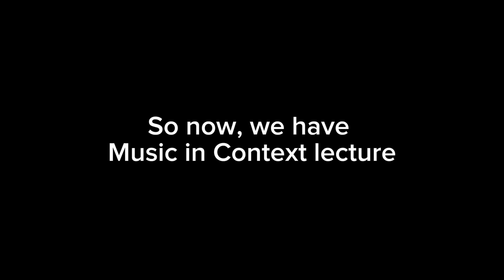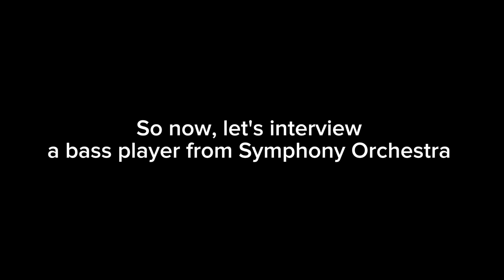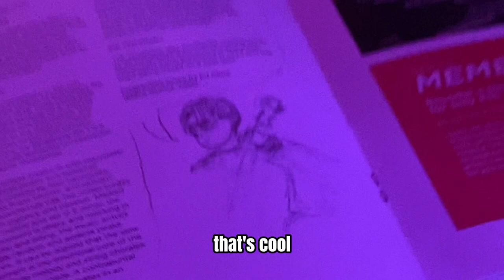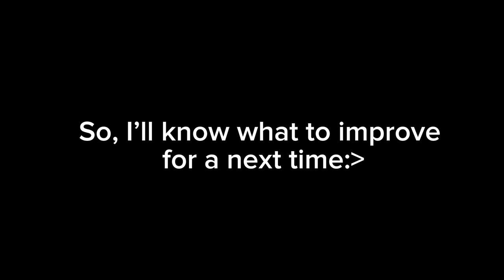A Week from the Life of RNCM Student + Symphony Orchestra | Friday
Inst: @shamihova.violin